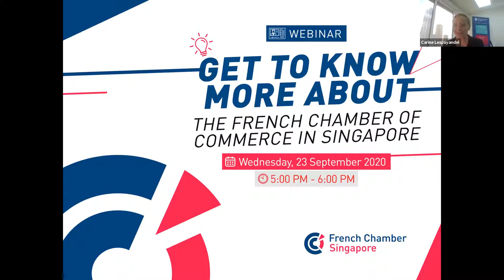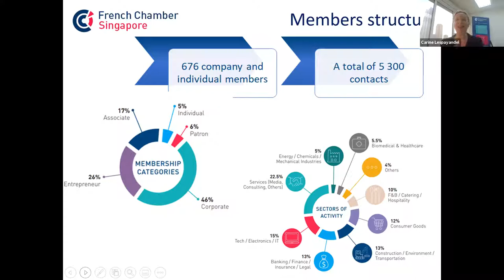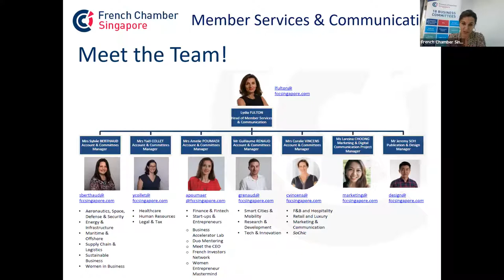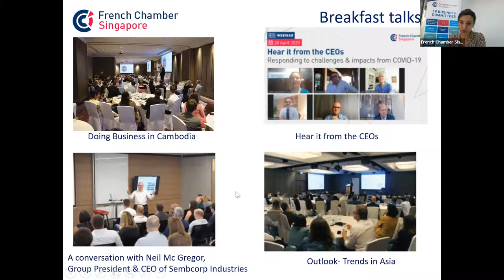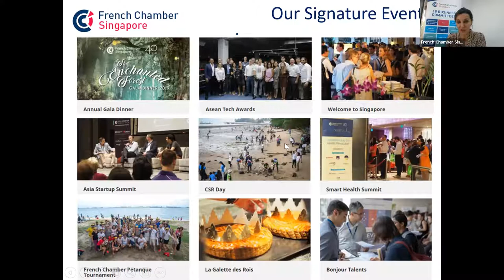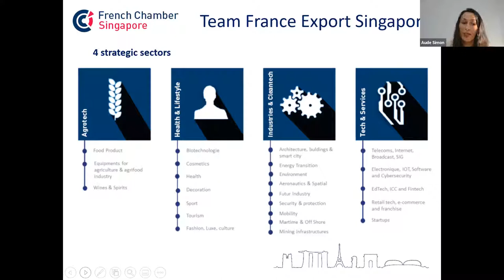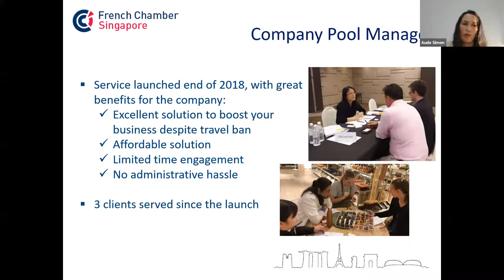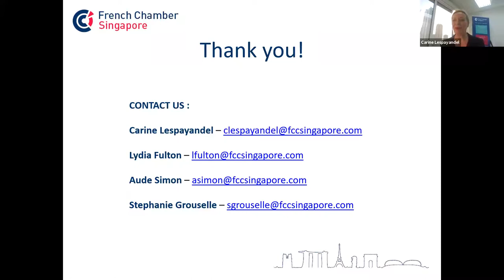Get To Know The French Chamber of Commerce